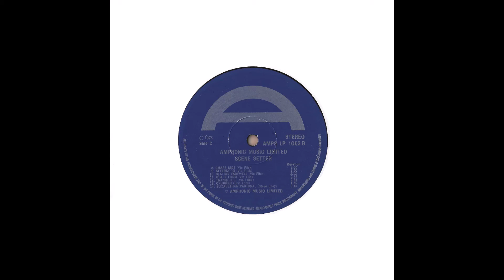Vic Flick - Space Form (1973).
(Slow abstract rhythm. Many tone colours)
- Descriptive Modern Sounds Portraying both Action and Mood.
LP  Album : Scene Setter (Amphonic Music, AMPS 1002).